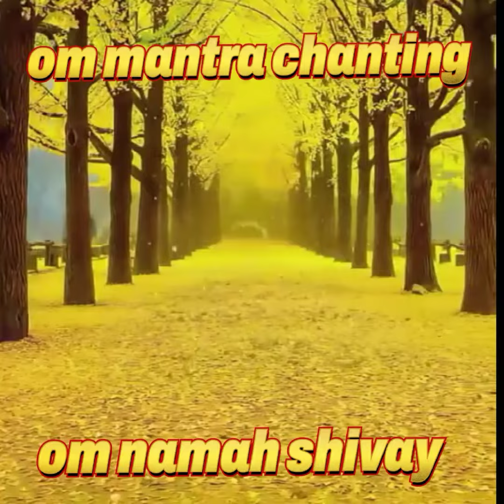om #omnamahshivay omchant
om shanti mantra help the pure meditation om #omnamahshivay